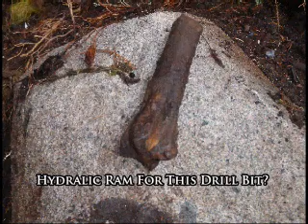Gold Prospecting Crevice Sucker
DIY Crevise Sucker for $20.